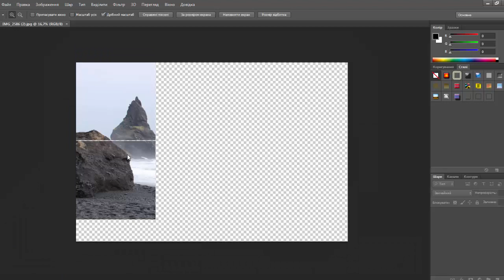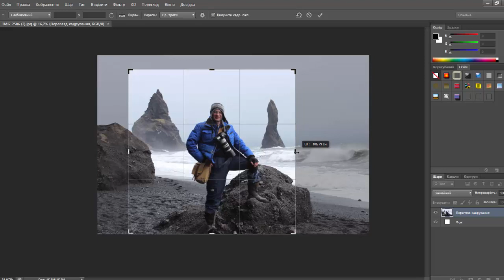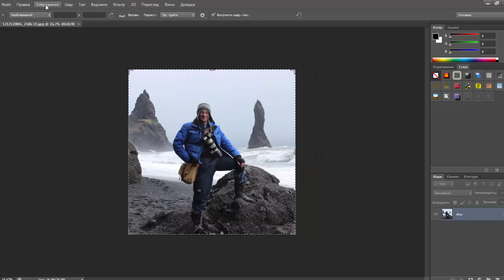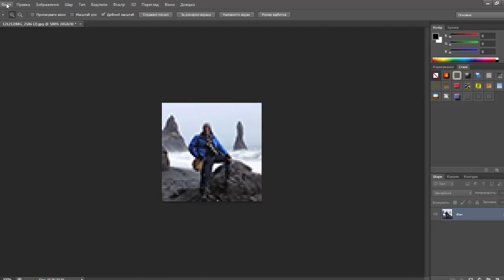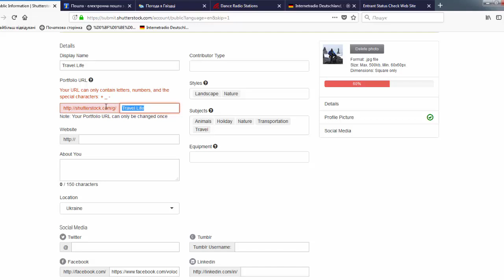How to upload (EDIT) profile picture on Shutterstock.